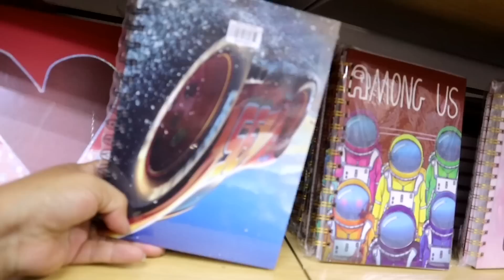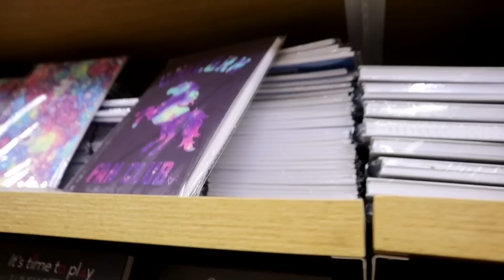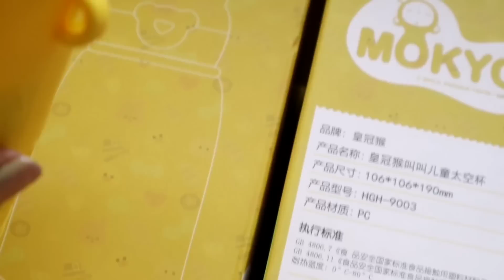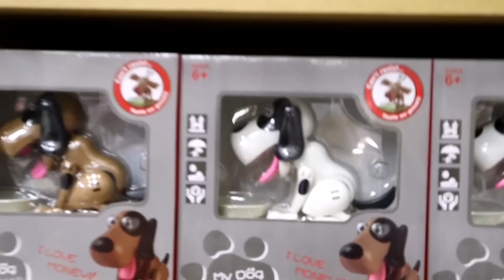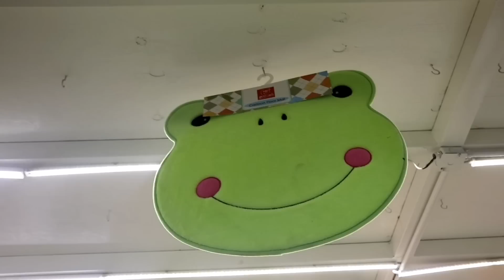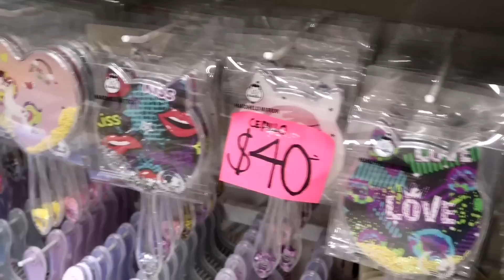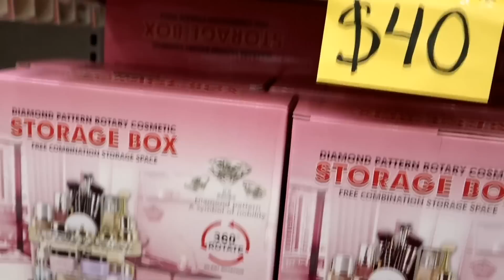🐼BENJI TOYS en Peña y peña, la tienda más Kawaii donde se surten otras tiendas, nueva mercancía🐱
⭐Benji Toys⭐

Calle Florida No.9, local 20 y 21